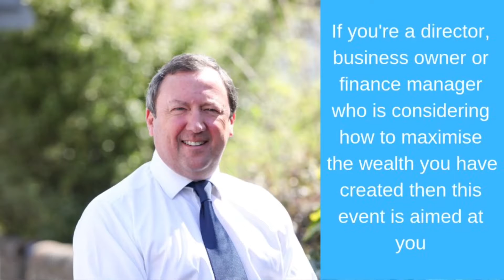Selling or exiting: How to value your business?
Join us on 27 November for our Workshop 'Selling or exiting: How to value your business?

Are you thinking of selling your business or are you thinking of exiting your business due to retirement?

Now is your chance to talk with the experts and understand how to value your business.

- Is your business fit for sale - what do buyers look for?
- What is the process and how do you find a buyer?
- What is the value of your business and how can you maximise it?
- How do you get what you are offered and what is the legal process to completion?
Alternative to sale?
- Taxation issues and planning strategies including Entrpreneur's Relief
- How is Brexit or a possible change in government influencing the market?
- Top tips on how to prepare your business for sale
How to create IP value from your systems and processes.
Rupert Rawcliffe from SRC Corporate Finance, Grace Lawless from Veriteam and Paul Feist from Plus Accounting will be taking you through the above discussion points.

Rupert Rawcliffe, founder of SRC Corporate Finance, an award winning advisor and highly commercial dealmaker. Rupert will set the M&A scene and will focus on how to maximise opportunities for those looking towards an exit. He looks forward to sharing his 20 plus year experience with practical examples and useful pointers.

Grace Lawless, founder of Veriteam, a consultancy specialising in optimising business efficiency and profitability. Grace will share some tips on how to prepare for sale in order to achieve the maximum worth for your business. This will include advice on extracting yourself so that the company is robust enough to continue once sold along with creating IP value from your systems and processes.

The Workshop is aimed at Directors, Business Owners and Finance Managers who are considering how to maximise the wealth they have created.

The Workshop gives you the chance to discuss your views, opinions and questions with our expert speakers and with each other.

The Workshop will be held at MyHotel on Jubilee Street, Brighton on Tuesday 27 November - please join us from 9.00am for light refreshments and we will begin the Workshop at 9.15am.